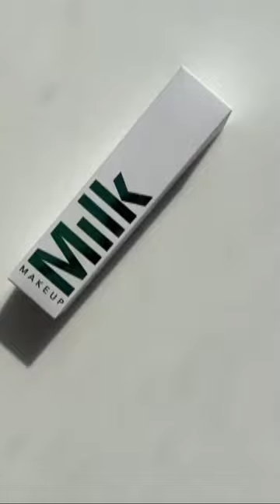ASMR to get your senses tingling as much as HydroGrip Set + Refresh Spray gets your skin glowing.